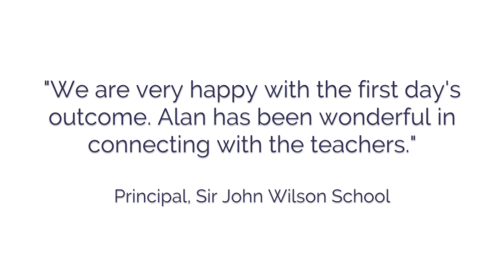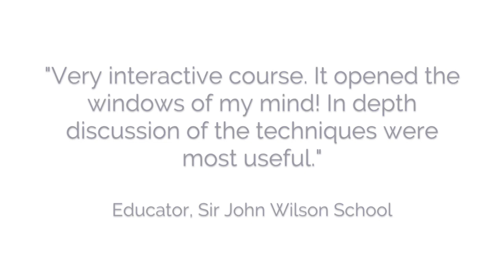Dragonfly Trainer Alan Jervis at Sir John Wilson School, Bangladesh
Dragonfly Training's expert trainer Alan Jervis delivering the course 20 Outstanding Teaching Techniques at Sir John Wilson School.